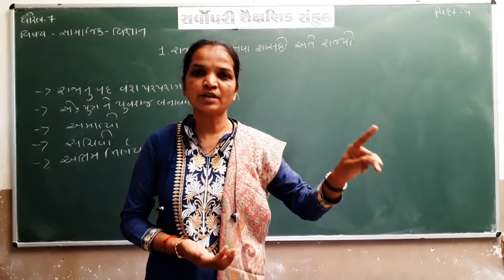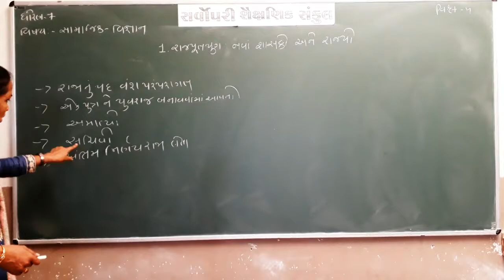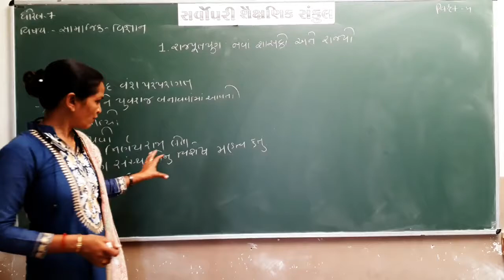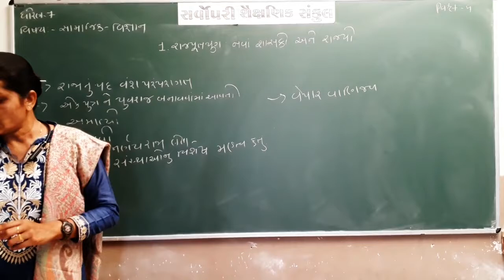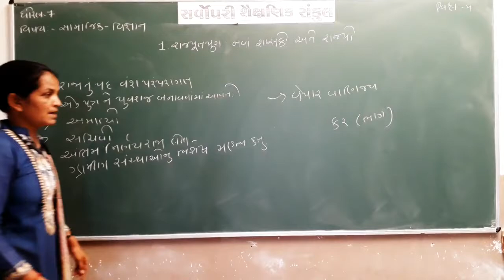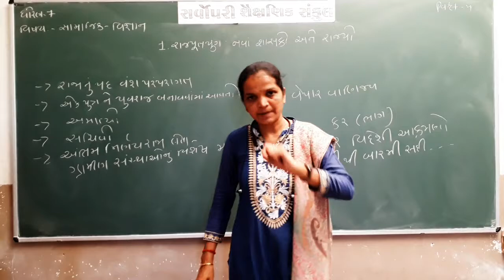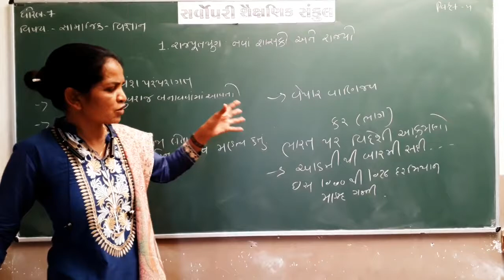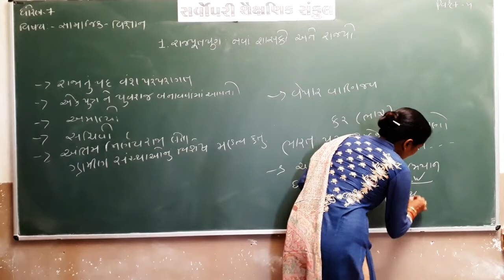Std 7 | Social Science | Chapter 1 | Part 4